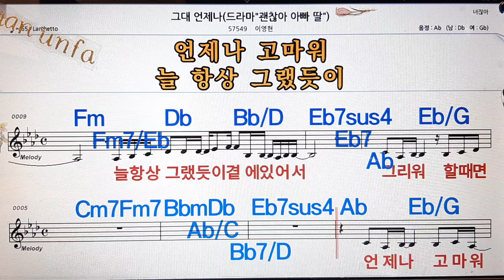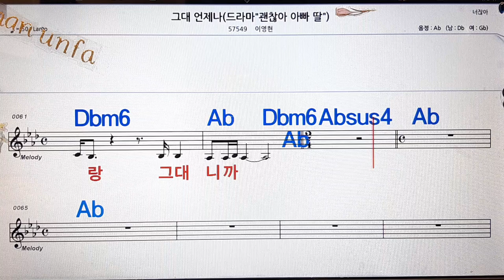그대 언제나/이영현💋노래방, 통기타 , 코드 큰악보, 가라오케, 반주💖Karaoke, Sheet Music, Chord, MR